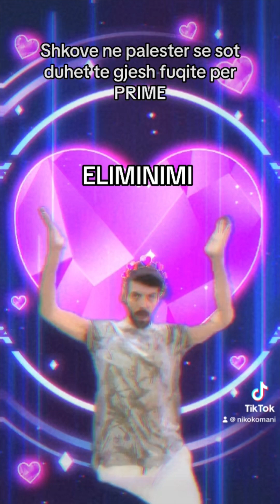Big Brother Vip 3 by Niko Komani || Episode 20 || Niko Komani on Tik Tok || Big Brother VIP3 Albania